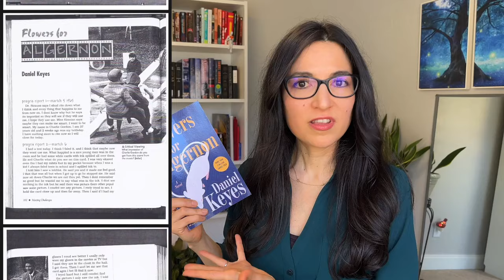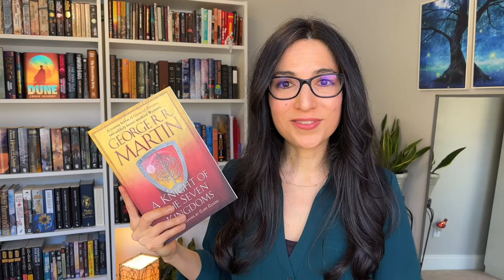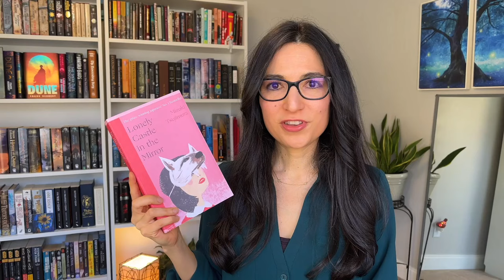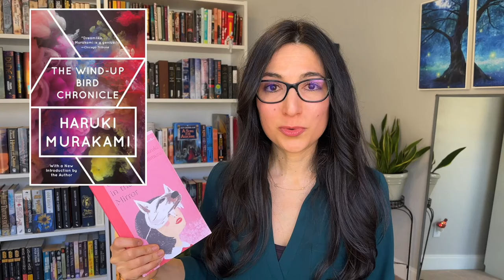RECENT READS || Fantasy, Sci-fi, a Short Story Compared to Stoner & a Little Rant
Time Stamps:
0:00 Intro
0:13 Grand Conspiracy by Janny Wurts
4:32 Flowers for Algernon by Daniel Keyes
8:45 A Knight of the Seven Kingdoms by George R.R. Martin
13:35 The Death of Ivan Ilyich by Leo Tolstoy
17:33 In Ascension by Martin Macinnes
22:31 Lonely Castle in the Mirror by Mizuki Tsujimura
27:42 Outro